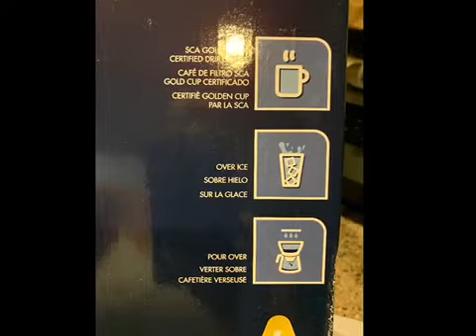Specialty Coffee Brewer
Precise and consistent specialty Coffee experience: sca golden cup, over ice and pour over
Ultimate convenience - 3 ways to brew - bring out the true flavor of your beans with breakthrough technology that gives you the choice to brew premium drip-style Coffee, a gourmet pour over cup or a bold brew over ice.
Sca golden cup certified - the 3-in-1 specialty brewer meets rigorous testing requirements by the specialty Coffee Association, ing a consistently perfect drip-style brew, automatically.
Over ice for full-bodied Coffee - a first-of-its-kind over ice feature uses a proprietary process to brew smooth, full-bodied Coffee over ice so it’s never watered down.
Pour over with pulsing showerhead - the barista-style, pour over showerhead brewing method unlocks coffee’s full potential by evenly dispersing water over the grounds for maximum saturation.
Barista-quality Coffee in minutes - enjoy your Coffee in minutes with sophisticated technology that brews with consistent quality cup After cup, automatically.
Winner of the 2019 red dot design award - The design in the shape of an hourglass reflects the slow brewing: the concept began with a simple sketch and evolved into an unmistakably sleek de’longhi machine.

brim coffee 8-cup pour over coffee maker
kf9050bk
bunn 10-cup programmable coffeemaker
cuisinart pure precision
bv1902dw
bonavita coffee maker bv1900ts
kitchenaid kcm0802
paderno 9-cup balanced-brew coffee maker
oxo barista brain 9 cup
review wilfa coffee maker
behmor connected brewer
coffee maker that won t break
krups drip coffee maker
best specialty coffee maker
how to make morning coffee
cheap but great coffee makers
how to improve coffee taste
best coffee maker 2019
best coffee maker with grinder
breville precision brewer
best single serve coffee maker
types of coffee maker
best affordable coffee maker
ninja specialty coffee maker
best tasting coffee maker
bonavita bv1900ts 8-cup
bonavita vs breville
moccamaster 59616 kbg
bonavita connoisseur
calphalon special brew bvcldcg1
gear patrol trade coffee
high end coffee makers for home
best coffee makers 2020
gear patrol coffee maker
best coffee maker wirecutter
american made coffee makers